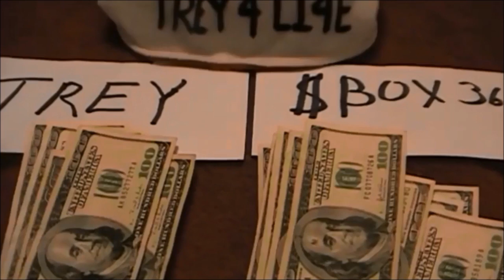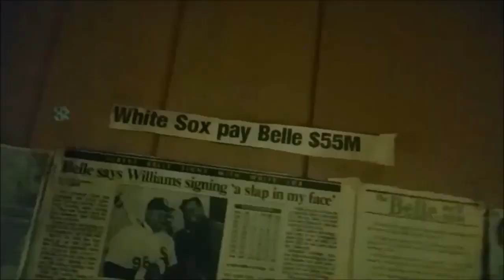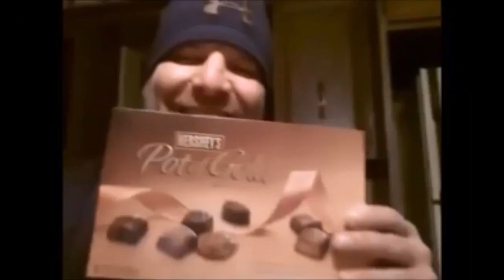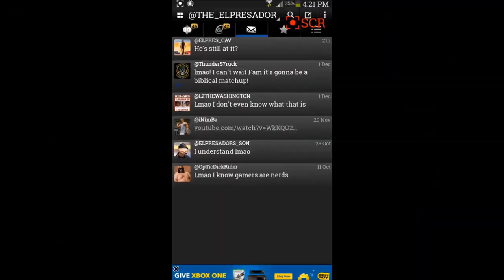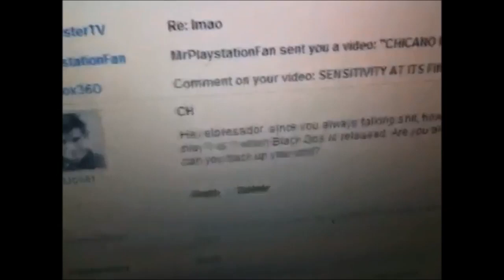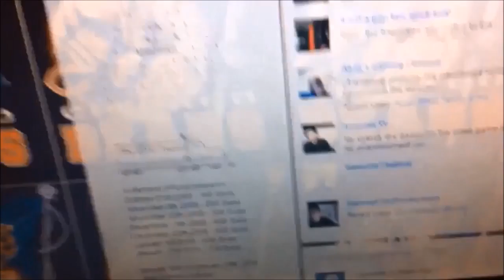The Ultimate ELPRESADOR Laughing Compilation 25 minutes of biblicality - RE-UPLOAD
I don't know who originally posted this. I just know it needs to be on the internet.